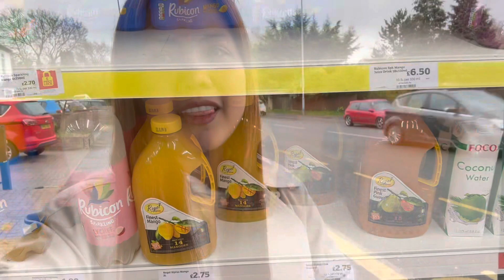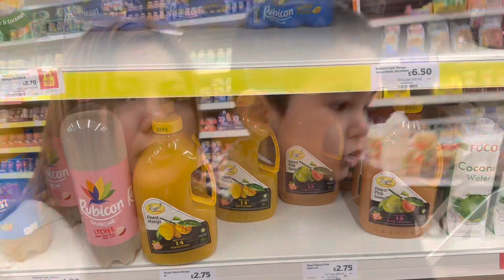Filipino British in UK: Ganito kami mag grocery sa UK | Ito Ang Bonding Namin | Tunay na Buhay sa UK